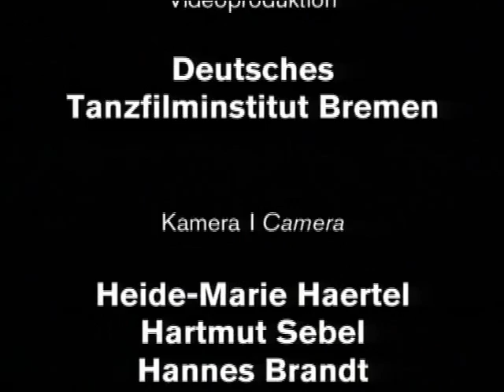Folkwang Tanzstudio Frauenballett - Revival March 2010 (Clip)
Choreography: Susanne Linke

Susanne Linke created „Frauenballett" in 1981 for the Folkwang Tanzstudio (FTS). The piece became successfull immediately -- the FTS toured all around the world with it -- and numerous companies put it on their playing schedule. In 1992/93, Susanne Linke again produced „Frauenballett with dancers of Folkwang Tanzstudio - and very recently in 2010 as part of the „2nd Biennale Tanzausbildung". The revival celebrated on 4 March premiere in Essen.

Besetzung

Choreographie: Susanne Linke

Assistenz: Fang-Yu Shen

Tanz:
Luiza Braz Batista
Wladislav Bondarenko
Ching-Yu Chi
Darwin Jose Diaz Carrero
Ines Fischbach
Mareike Franz
Kyungwoo Kwon
Blanca Noguerol
Julian Stierle
Tiran Willemse
Tomoko Yamashita
Sergey Zhukov

Bühnenbild: Roger Irman / Susanne Linke

Kostüme: Anne Bentgens / Susanne Linke

Lichtdesign: Roger Irman / Susanne Linke

Tontechnik: Thomas Wacker

Probenbetreuung: Felix Bürkle

Produktionsbetreuung: Claudia Lüttringhaus

Dauer: ca. 45 Minuten

Premiere Wiedereinstudierung: 4. März  2010, Essen (UA 1981, Essen)

Eine Produktion des Folkwang Tanzstudios / Folkwang Universität der Künste